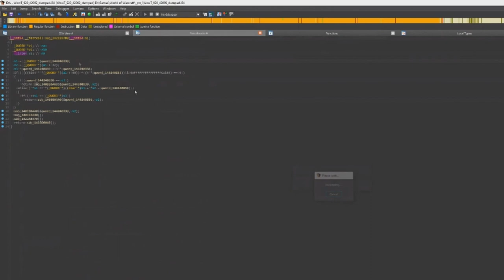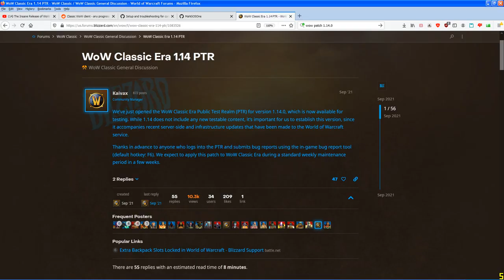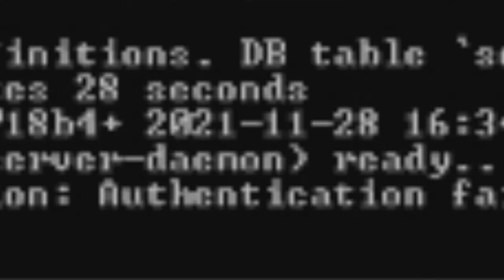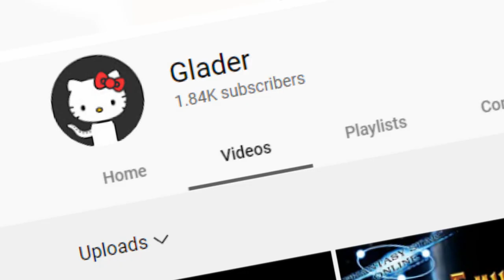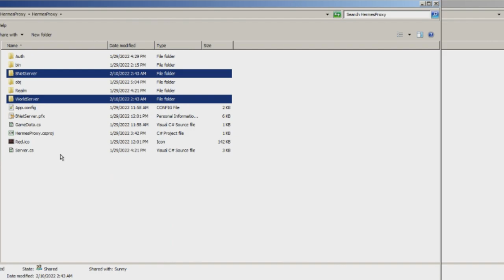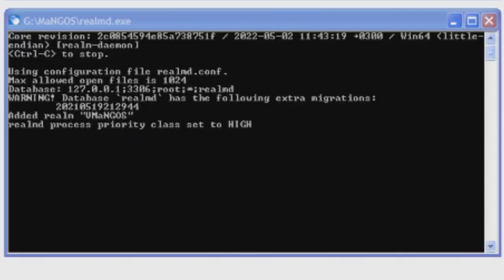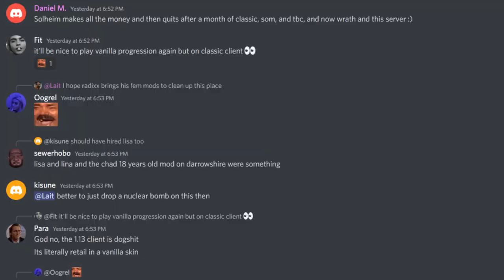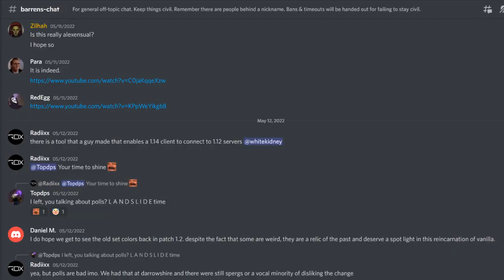Playing on 1.12 servers with the 1.14 client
Do you want to play vanilla, but hate the old buggy client? Hermes Proxy will solve your problems. You can think of it as a compatibility layer, that converts all packets to the appropriate format, allowing you to use the new Classic clients on legacy servers.